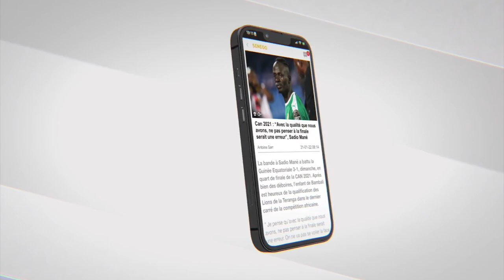"Respecter la constitution, c’est banal, ça ne mérite pas des applaudissements", Cheikh T. Youm